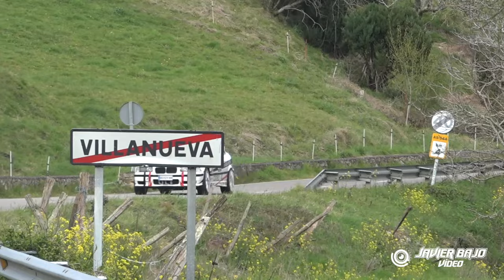5 Rallysprint Panes 2024 | Javier Bajo Video